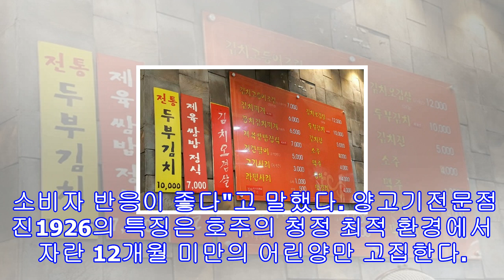'2tv 생생정보' 돼지갈비 vs 양갈비 역삼동 '진1926'..문래동 '송원마포돼지갈비'